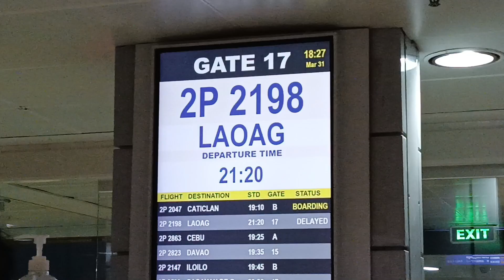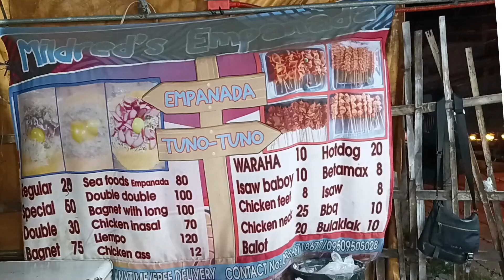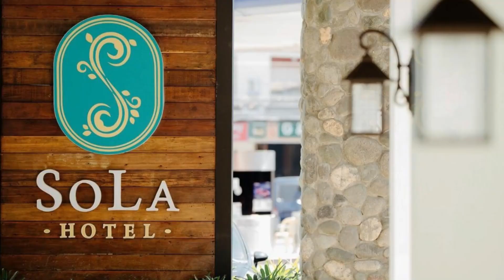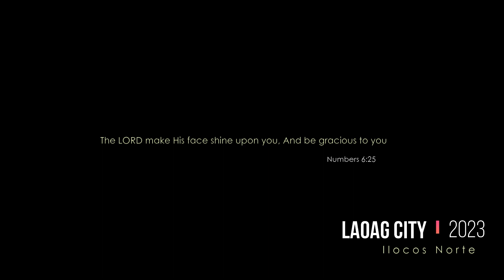Laoag City · April 2023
The LORD make His face shine upon you and be gracious to you ( Numbers 6:25 )

Laoag International Airport · Laoag Public Market · Marcos Stadium · Dawang's · La Moda · La Preciosa · Mildred's Empanada · MJM Ramyeon · Kamalig · Red 8 · Fort Ilocandia · Sola Hotel · Laoag Sand Dunes